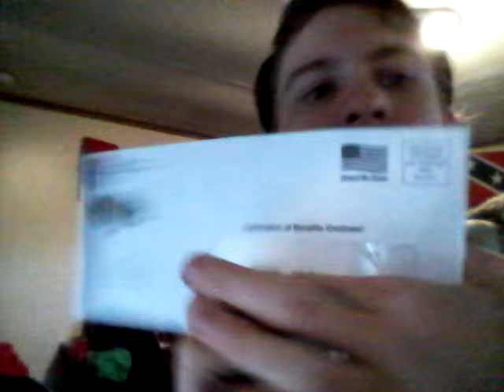Getting ready for Church tonight men's group